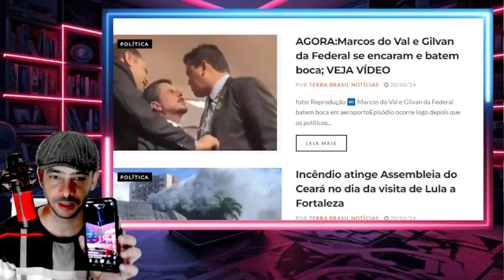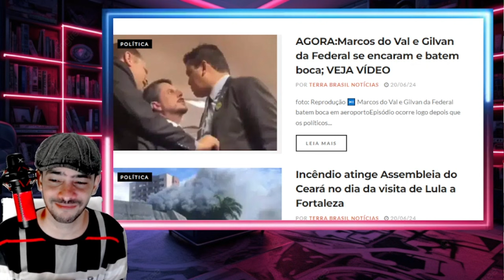DISCUSSÃO NO SUPREMO ENTRE MINISTROS VAZOU AGORA BARROSO FOI JANTADO LA